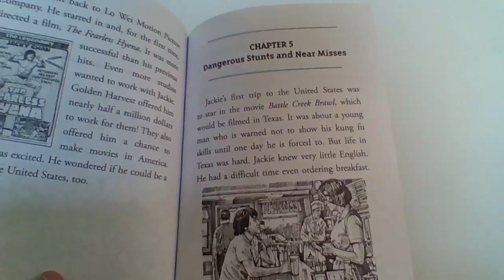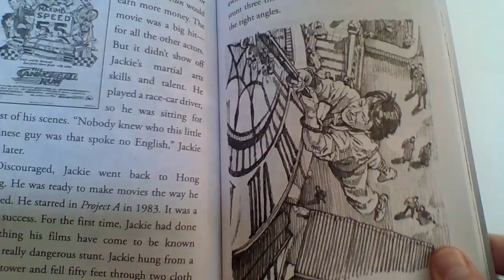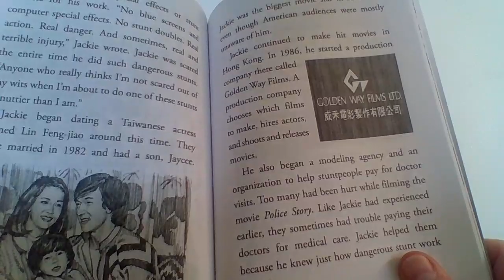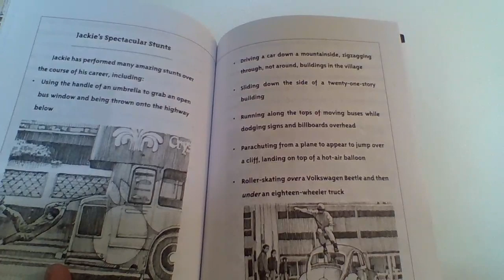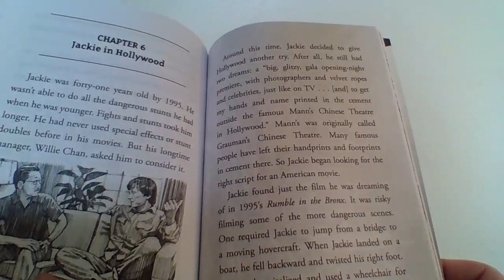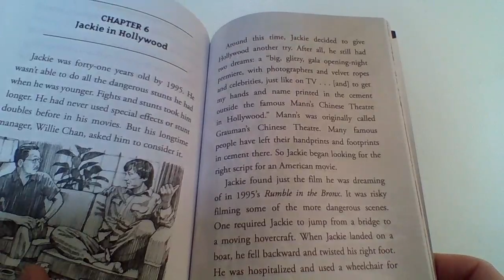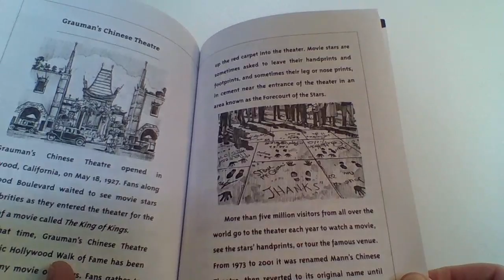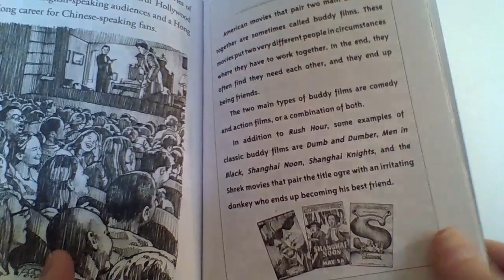Jackie Chan Part 3 5.18.20